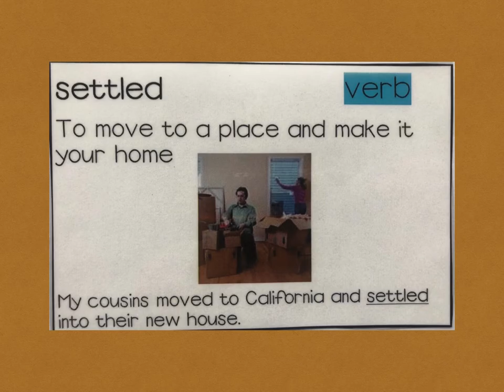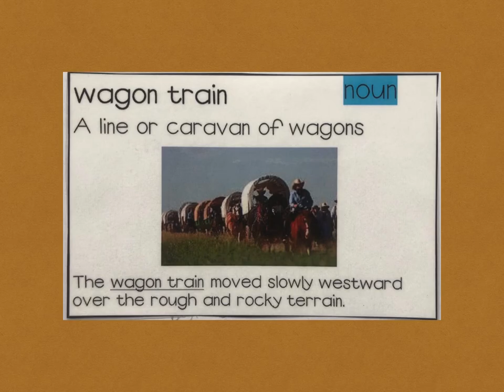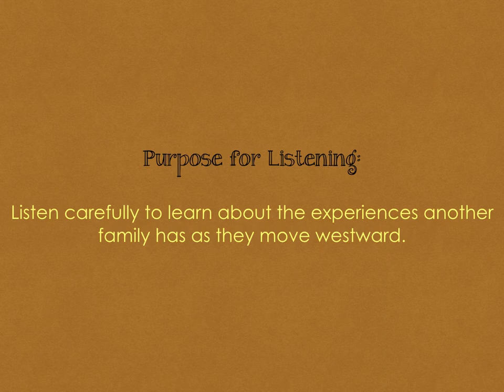CKLA - Grade 2 - Listening and Learning Domain 7 - Lesson 1 "Going West"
This is the first lesson in Domain 7-Westward Expansion